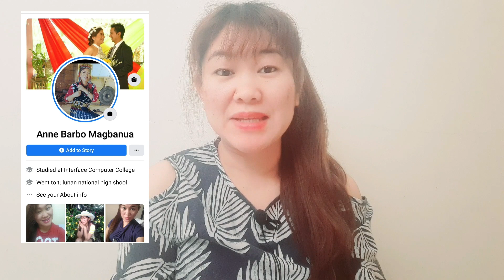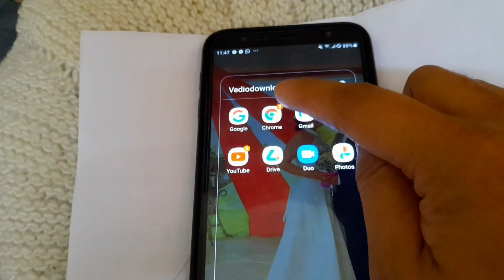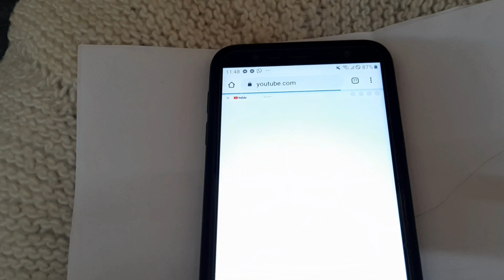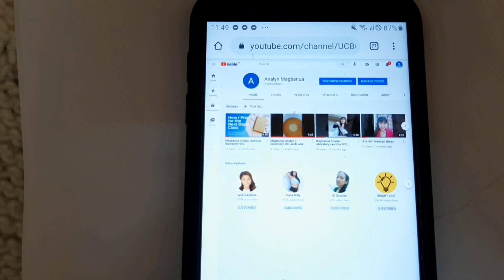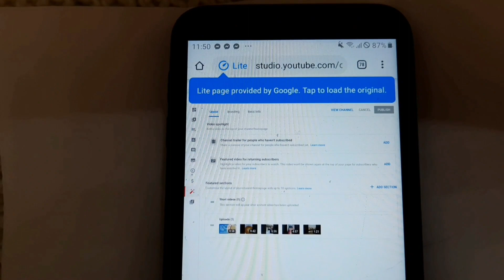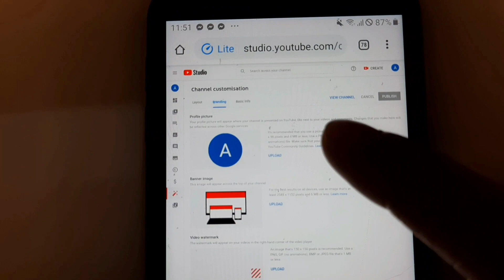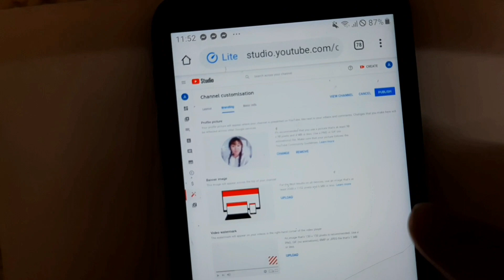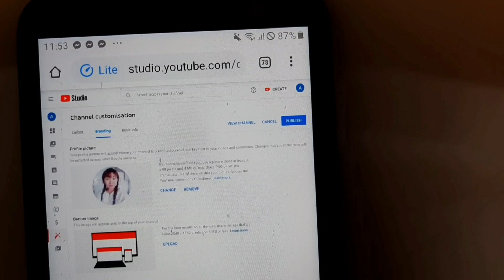PAANO MAGLAGAY NG INYONG PROFILE PICTURE SA INYONG YOUTUBE CHANNEL, TUTORIAL FOR BEGINNERS( 2021)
My channel is all about tutorial, travel, cooking and some other tips that could help my viewer to motivate them. I do a lot of things in my channel, just go to my playlist.

Musician: @iksonmusic